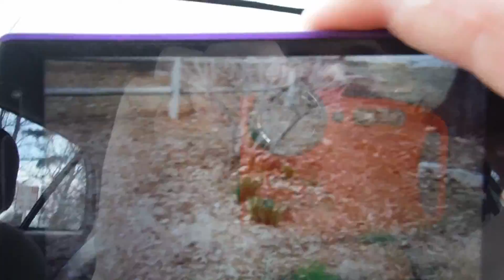More driving around, who cares, right?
You've got LARP at Phelps Grove park where I got married, flowers growing insanely early in the year, and random boring conversation on a Sunday afternoon.